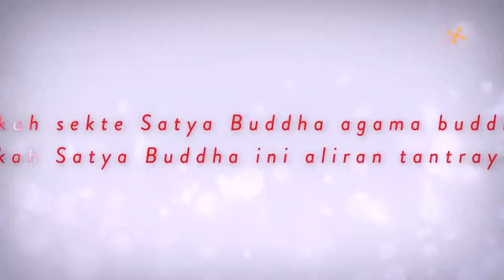Apakah sekte zhen fo zong agama buddha dan aliran tantrayana (video ini diambil dri shang shi lianzu